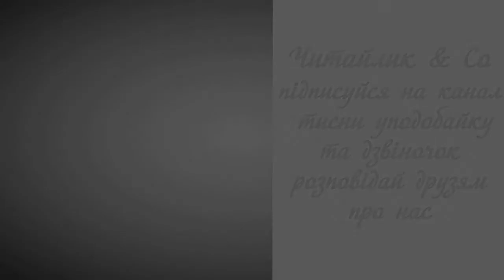В їдальні - Лідія Повх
Пропоную для вашої уваги це відео із поетичним твором українського автора Лідії Повх "В їдальні". Бажаю приємного перегляду та задоволення від прослуховування.

Оля, Ната і Маринка
стали в чергу і стоять.
Дівчатка
– Скільки коштує ватрушка? –
поспитали разів п’ять.
Автор
Продавець уже втомилась:
булку цим, тим пиріжки…
На хвилиночку спинилась
і сказала залюбки:
Продавець
– Ви, дівчатка, першоклашки?
Вам читати, мабуть, важко.
Другокласник Гліб – відмінник,
прочитай дівчаткам цінник!
Автор
Гліб про цінник пояснив,
Гліб ватрушки всім купив!
І їдять смачні ватрушки
Оля, Ната, Гліб, Марушка.
Дівчатка
– А дзвінок? Ой, дзвінок
вже скликає на урок.